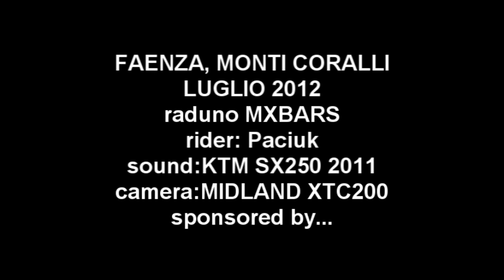KTM SX250 2t 2011 Monti Coralli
test del KTM 25SX 2011 del Beltra ai Monti Coralli Faenza, in occasione del raduno MX BARS